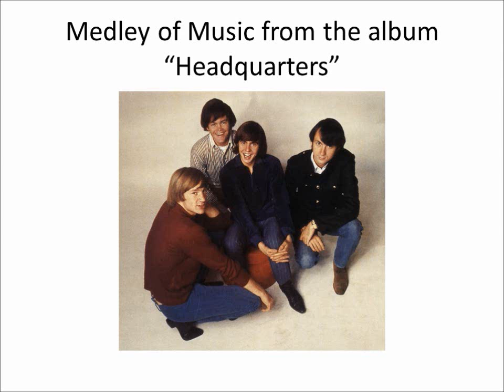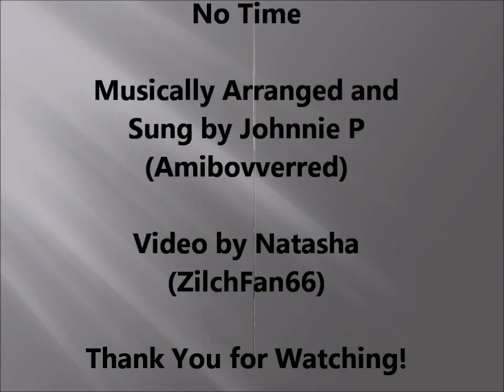"Headquarters" Album Medley - A Monkees Cover by Johnnie P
This video contains the following cover songs from the "Headquarters" album:  "Mr. Webster", "Sunny Girlfriend" and "No Time".  The cover songs were musically arranged and sung by Johnnie P (Amibovverred) and the video was created by Natasha (ZilchFan66).